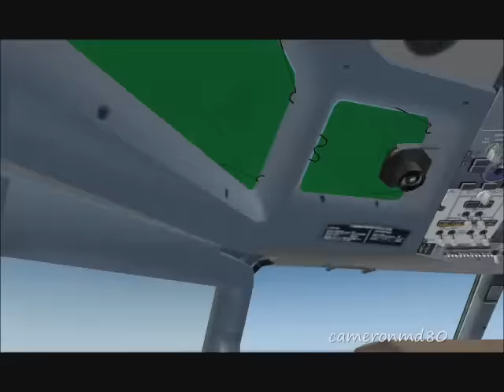FS2004 | If I Had You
better to watch at highest resolution. Its just a mixed video i made becasue i was sort of bored and i wanted to make a video with this song. Hence, the video is here for all to see

The original audio was deleted for copyright reasons.